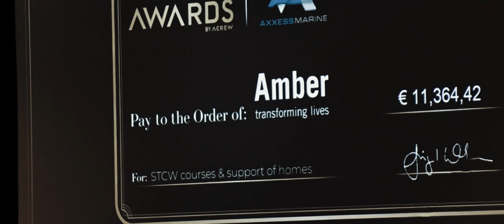Crew Awards 2019 After Movie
The Crew Awards ceremony celebrated 21 Crew Awards winners on 12th October 2019 in Nice. 400 Superyacht Crew and Captains attended the awards ceremony and Liquid Yacht Wear After Party.

€ 11.654,43 were collected by Axxess Marine's bike ride & Crew Awards for the Amber foundation in the UK to support their mission and grant one of their residents with an STCW course.